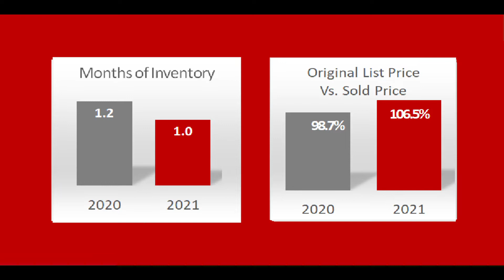Burbank, CA June, 2021 Real Estate Market Report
Overbids pushed the Sold Price 106.5% above the Original List Price.   Burbank is unique in our area with MORE homes for sale (compared to other cities), however buyers are still gobbling them up and entering bidding wars in order to win.  The Median Sold Price was $934,000 in 2020, this year it increased $134,000 to $1,068,000 for an average house of 1,585 Square Feet.